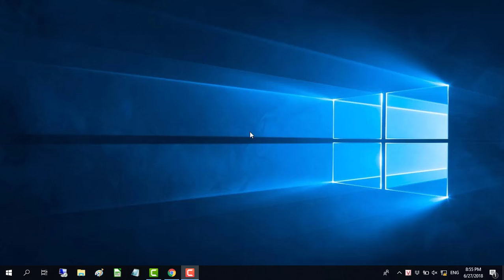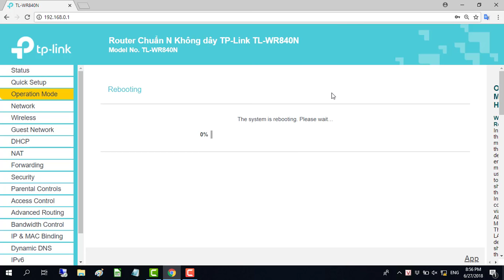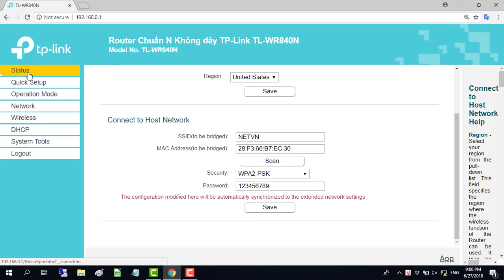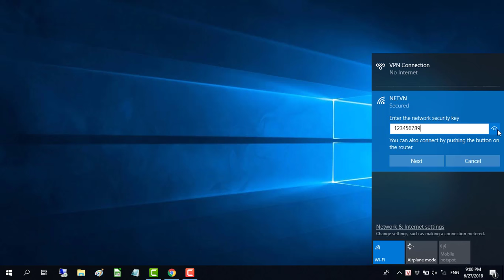Setup Wireless REPEATER mode on TP-LINK TL-WR840N | NETVN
How to turn your TP-Link Wifi router into Repeater. In this video explain how you connect TP-Link 2-antenna router to another router without wires. It helps you fix weak wifi signal locations.
TP-Link WiFi 6 Router